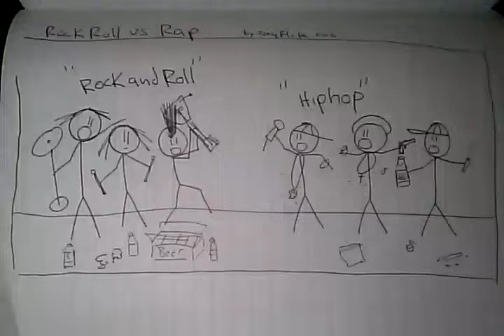Rock Roll vs Hip Hop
Comic,art,funny,drawling ,cartoon